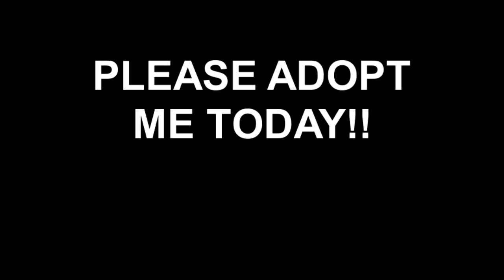Meet Captain a Domestic Shorthair currently available for adoption at Petango.com! 7/6/2012 5:38:13